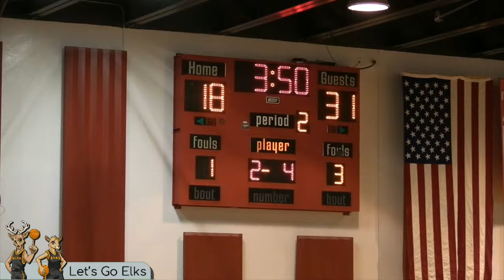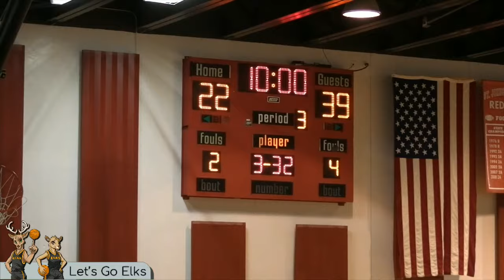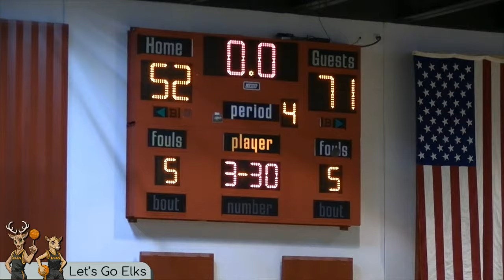Boys Basketball | 2A North Regional Championship versus Hopi (Bruins) - 2/3/2024 @ 5:00pm